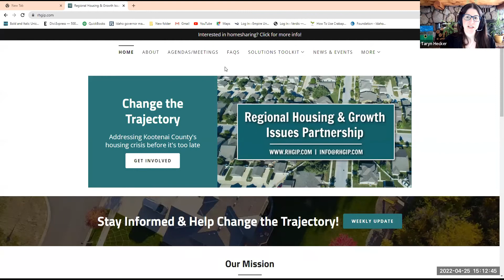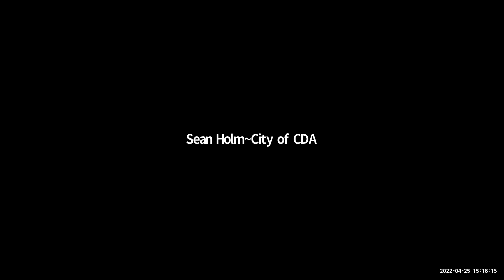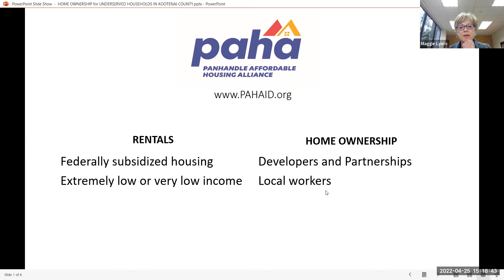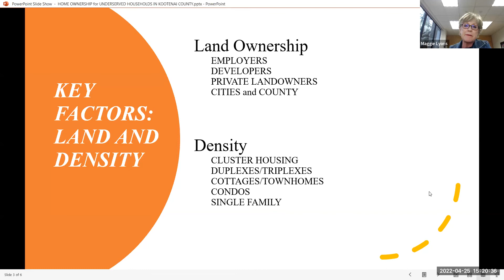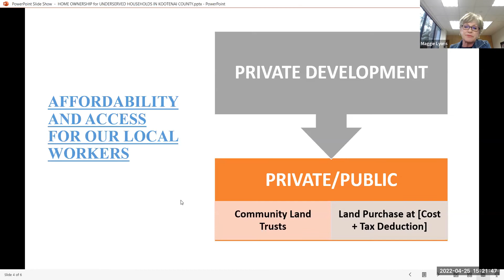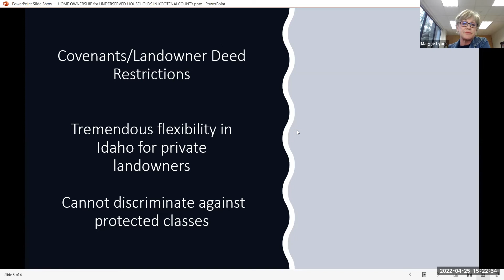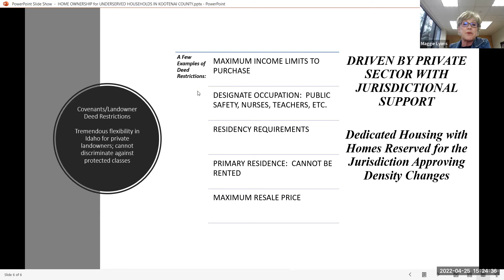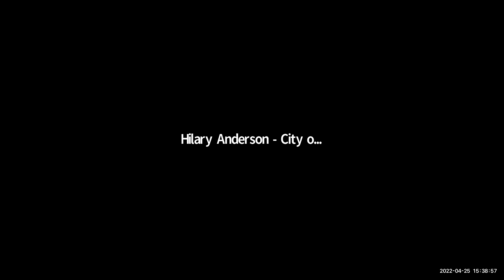Regional Housing & Growth Meeting #12 – 4-25-22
The Regional Housing & Growth Issues Partnership had its twelfth meeting on 4-25-22. This is the recording of the meeting.